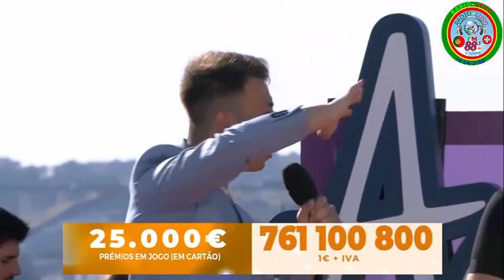Filipe Sequeira- mãos no ar by Radio Luso